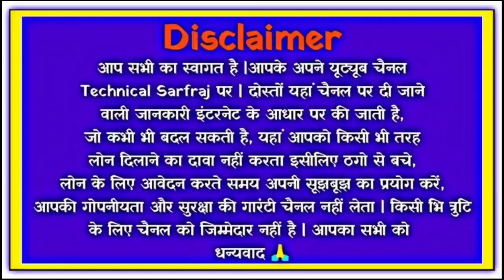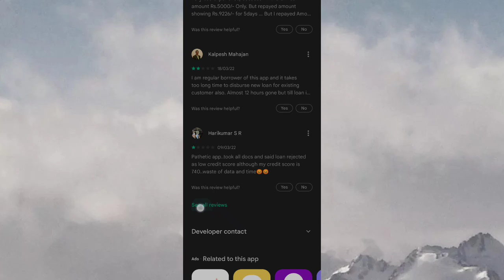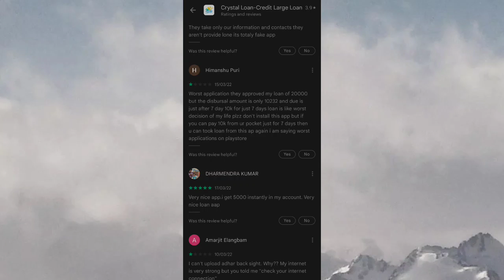crystal loan app//Crystal loan app se loan kaise le//Crystal loan app real or fake//Crystalloan app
Crystal loan app//Crystal loan app se loan kaise le//Crystal loan app real or fake//Crystal

dosto aaj ki is video mene dataya he ki aap Crystal loan app ko kaise use kar sakte he or kya Crystal loan app real he ya fake

cover topics
how to use Crystal loan app
Crystal loan app kaise chalaye
Crystal loan app real or fake